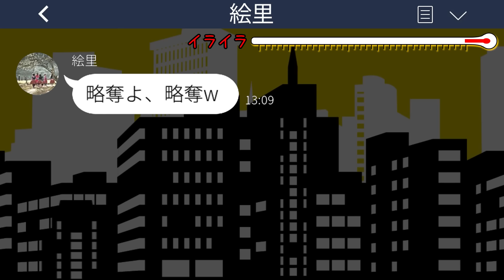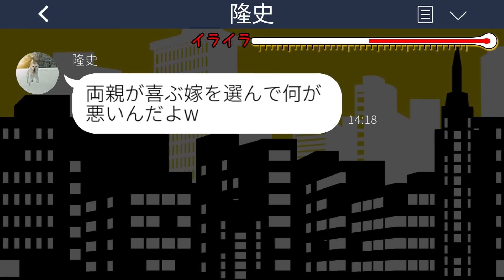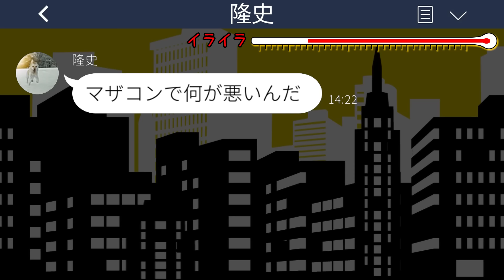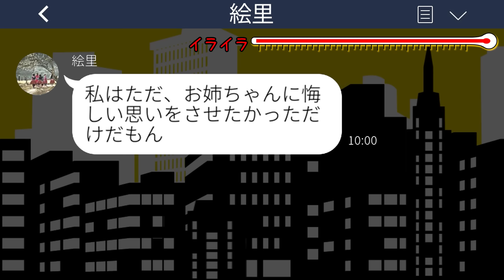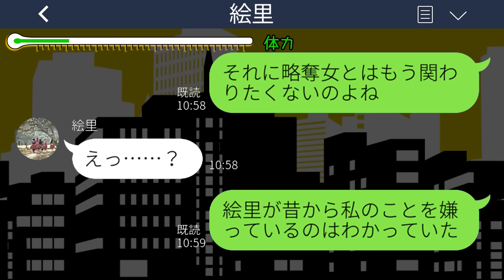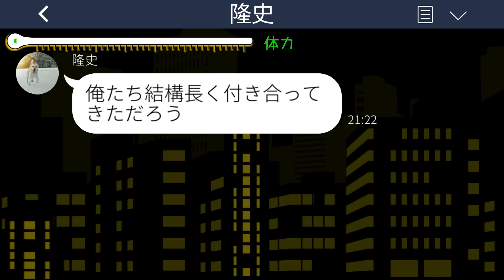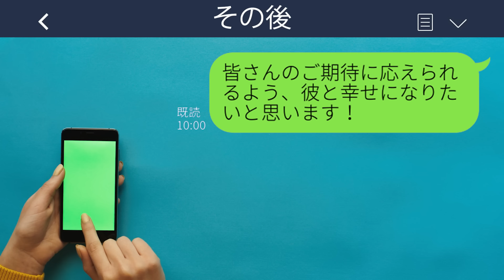【LINE】結婚式前日に私の婚約者を奪ったと妹から堂々の略奪宣言「明日の結婚式、私にちょうだい♡」私「いいけど…本当に大丈夫？」→実はこの結婚式…www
【LINE】結婚式前日に私の婚約者を奪ったと妹から堂々の略奪宣言「明日の結婚式、私にちょうだい♡」私「いいけど…本当に大丈夫？」→実はこの結婚式…wwwスカッとするライン動画配信中です！

mizutiroさん

LAMP BGM